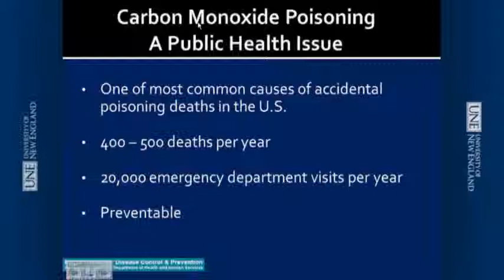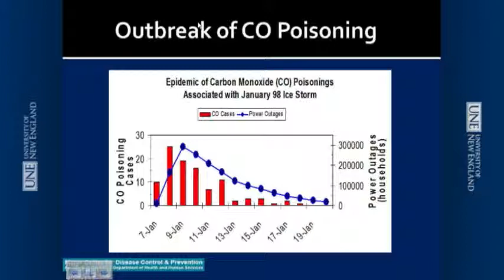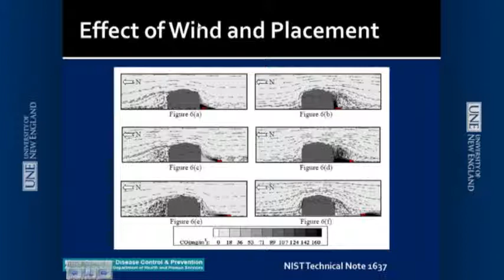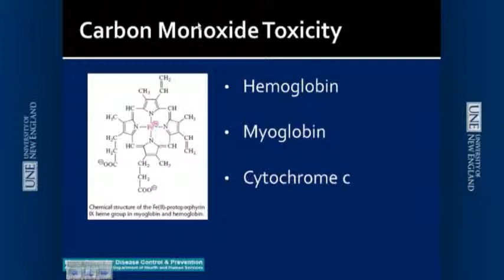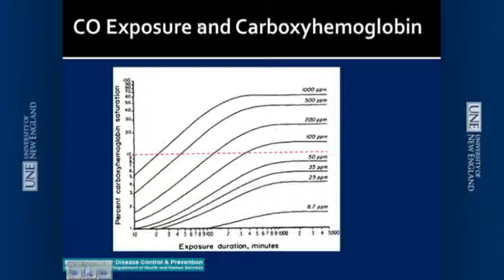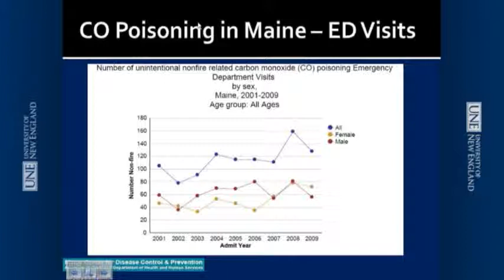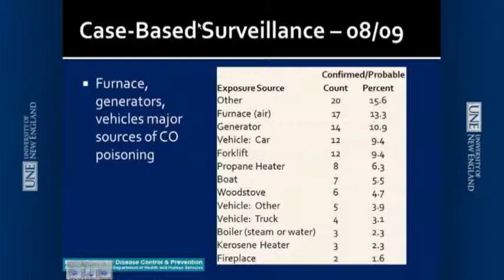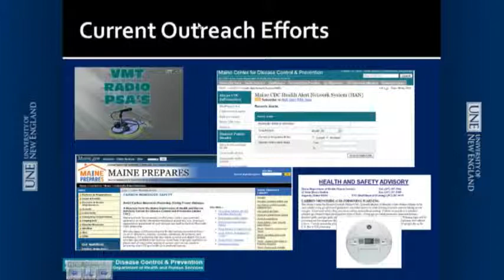Carbon Monoxide Poisoning in Maine: What you can't see, smell, or taste can sometimes kill you.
Andrew E. Smith, S.M., Sc.D.,State Toxicologist, Maine CDC, spoke on "Carbon Monoxide Poisoning in Maine: What you can't see, smell, or taste can sometimes kill you." on April 25, 2012.